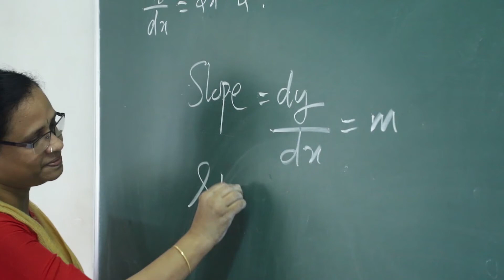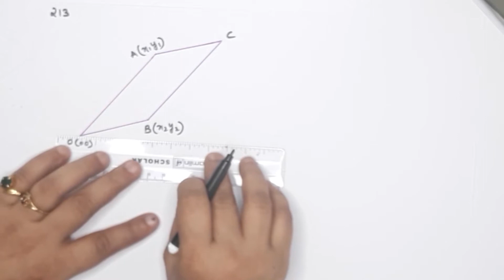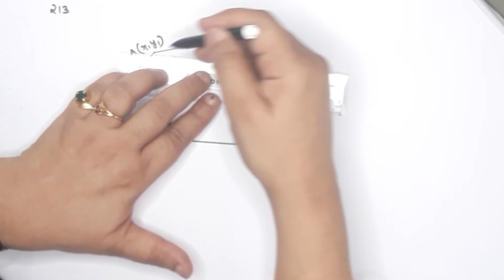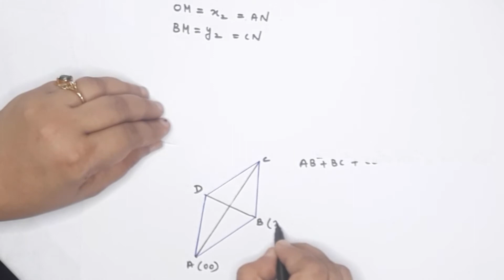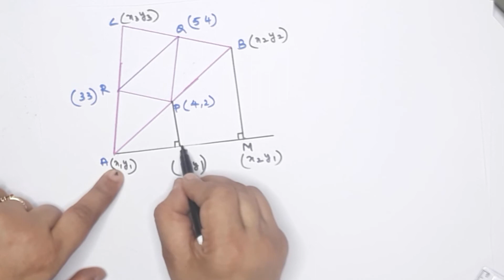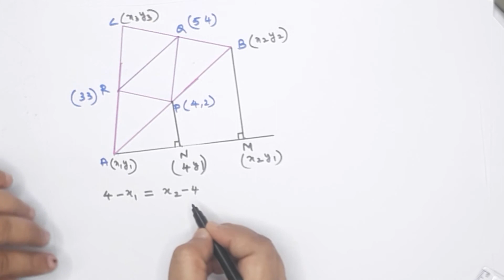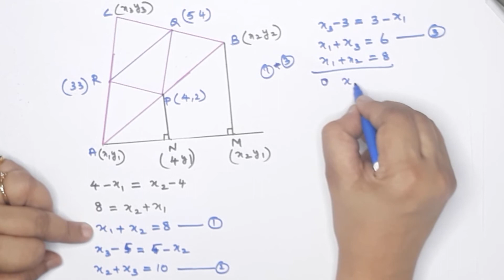Geometry and Algebra | Kerala Syllabus | SSLC Maths Class In Malayalam and Enlish |chapter9 |part 2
Hello...
Welcome Back To Vrindha Vlogs
Kerala Syllabus 10th Standard Maths
SSLC Maths class in Malayalam Chapter 8
10th class Maths Kerala State Syllabus